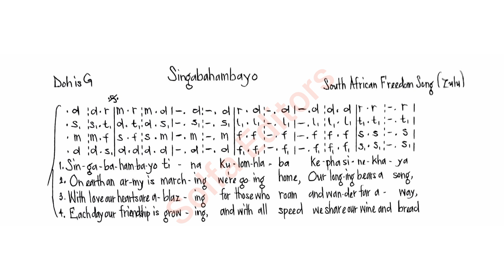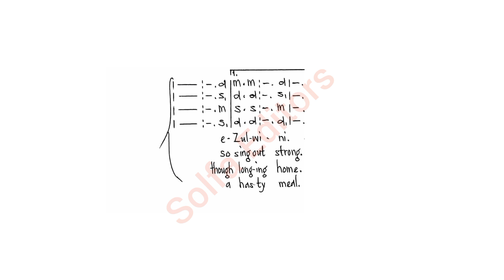Singabahambayo - South African Hymn 🥰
South African Freedom Song
Audio Credit: Vinzentinum Brixen